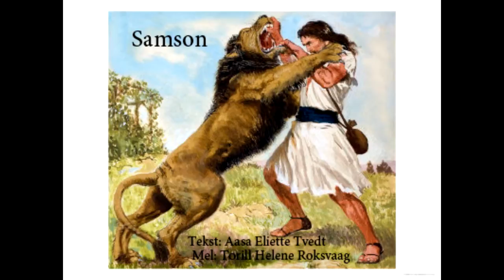Aasa Eliette Tvedt Samson